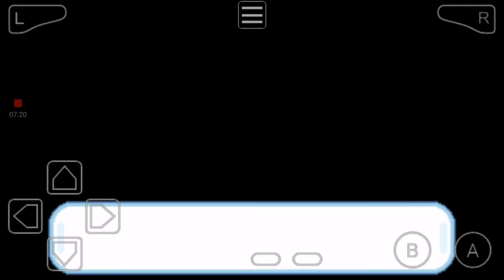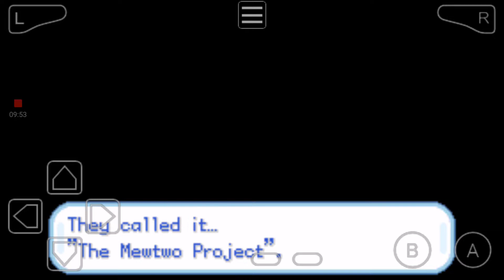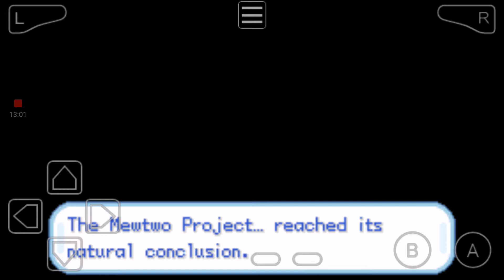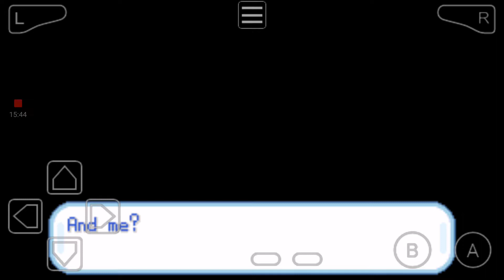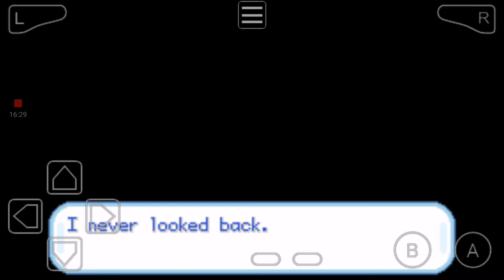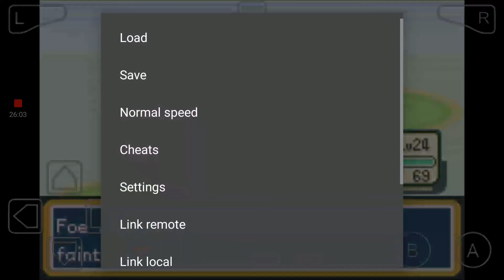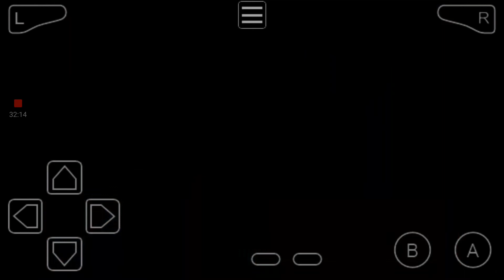Pokemon Rocket Red Beta 3 lunch time story(New story content)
Finally we get to the new stuff and it's shocking. Have a wonderful day.